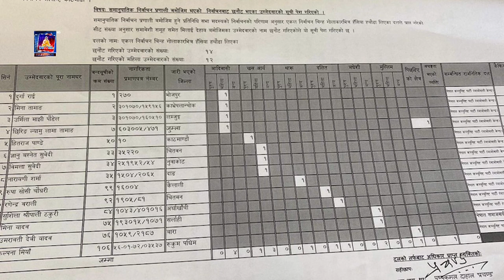नेकपा माओवादी केन्द्रले समानुपातिक सांसद चयन गर्दै निर्वाचन आयोगमा सूची बुझायो ।